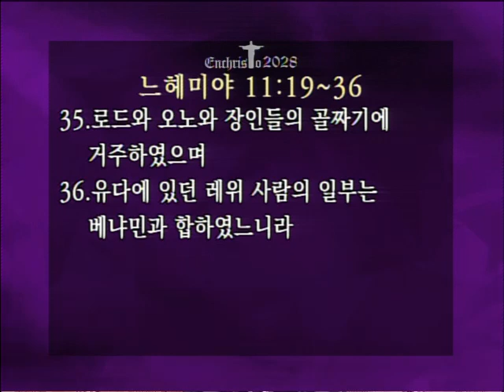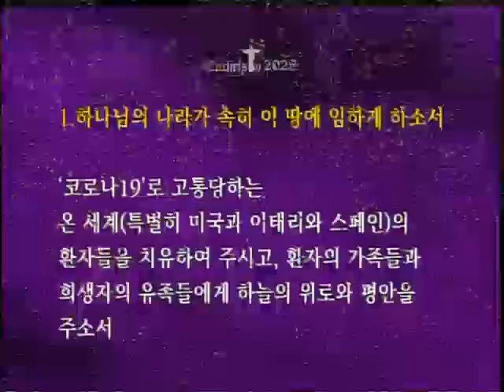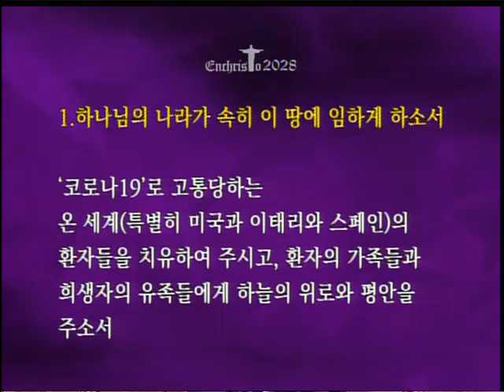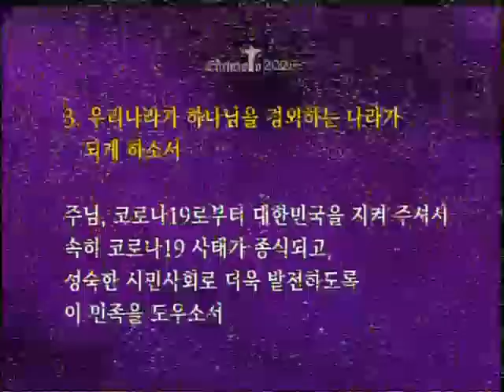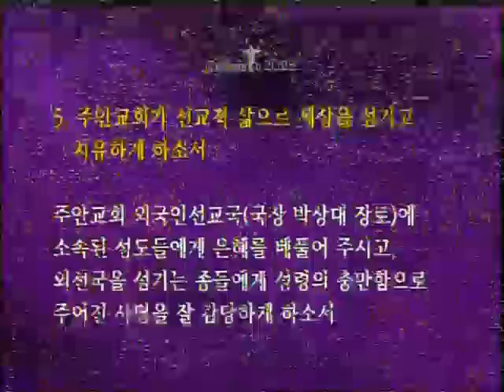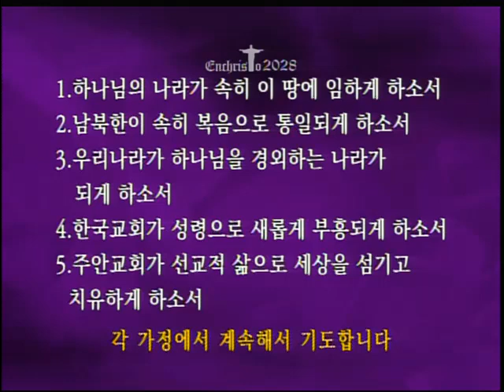3월 31일 영상 새벽기도회(예루살렘과 성읍과 주변동네들 I 느헤미야 11 : 19~36 I 최인웅 목사)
3월 31일 영상 새벽기도회
제목 : 예루살렘과 성읍과 주변동네들
말씀 : 느헤미야 11 : 19~36
목사 : 최인웅 목사